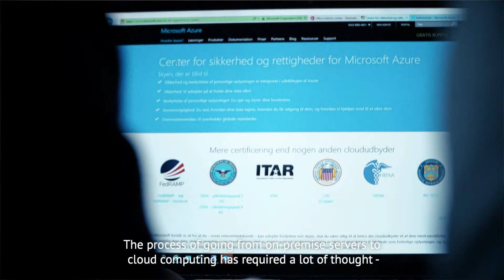Hammerstad FB Azure UK